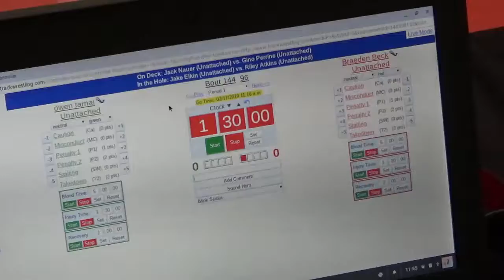96 lbs OAC JH Brecksville Owen Tarnai vs Braeden Beck